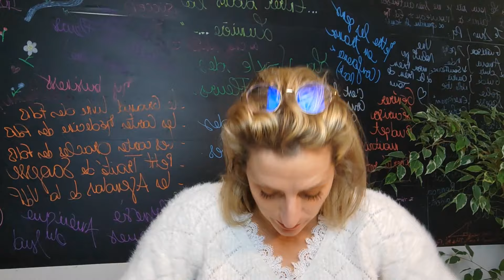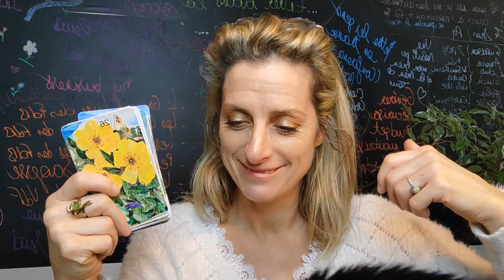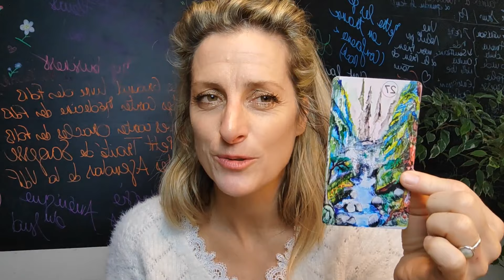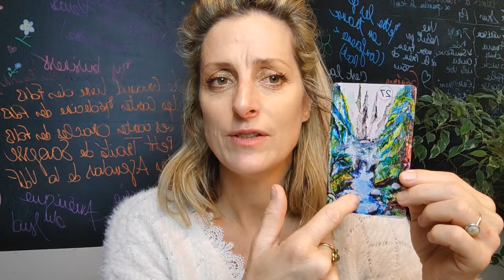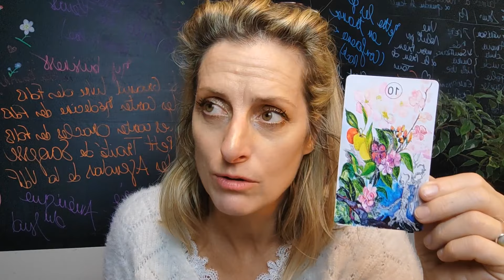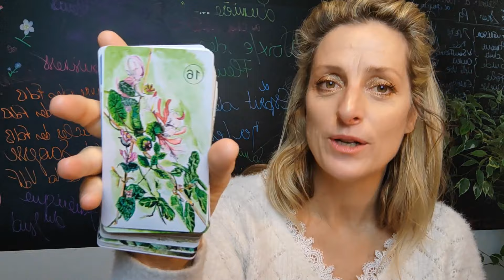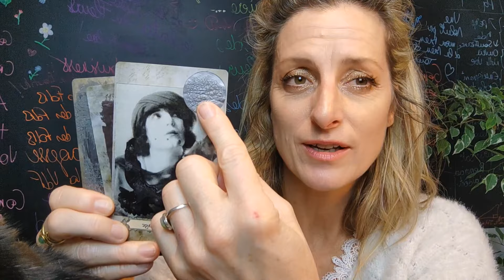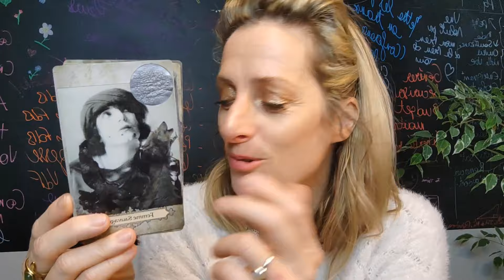Ascension 5D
Bienvenue dans LaVoixdesFleurs , La Voie du Cœur ! 🌸🙏,
La chaîne de l'éveil spirituel et de la libération de son plein potentiel par la compréhension des Lois Quantiques qui nous animent.

Si vous souhaitez faire un don pour soutenir la chaîne et l'achat de nouveaux jeux  :
Merci infiniment à tous les donateurs !

Facebook Marie Donzé Pro
  Instagram 🌺 Marie Donzé
TikTok : La Voix des Fleurs

Prenez soin de vous ! 🌺🌺Bienvenue dans LaVoixdesFleurs , La Voie du cœur ! 🌸🙏,
la chaîne de l'éveil spirituel par la compréhension/connaissance de Soi. 🌞